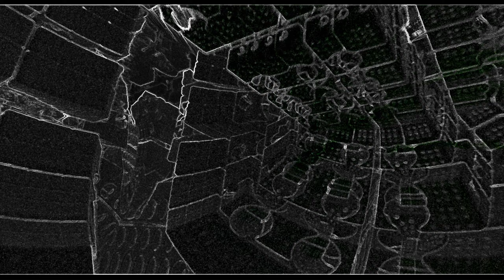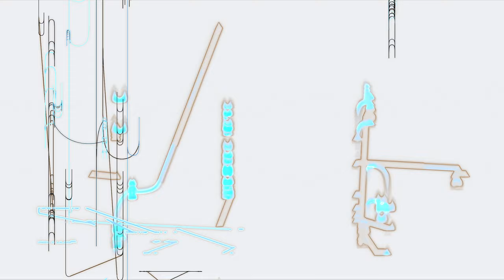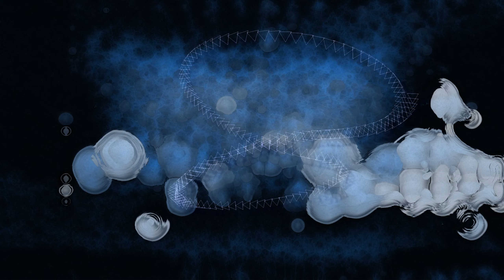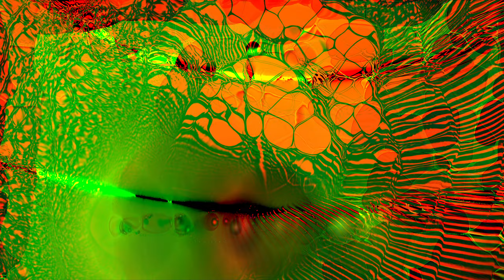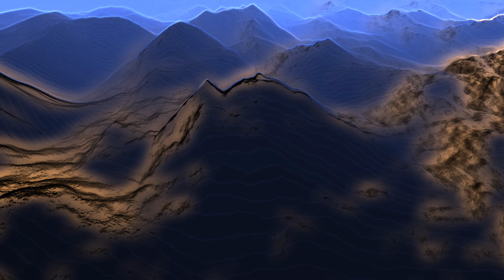[Minimal Techno/Progressive House] Mellowmarsh - 2010 - Visualizer - Rayish & Rectified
A tag-team chill house/minimal mix by Rectified and Rayish. Thanks for listening.

00:00 Martin Buttrich - Enough Love to Hate It [Rec]
04:32 Booka Shade - This Is Not the Time [Rec]
07:27 Massive Attack - Paradise Circus (Gui Boratto Remix) [Rec]
13:20 Triangle - Five (We've Found It) (Dub) [Ray]
19:34 16 Bit Lolitas - Smoke Signals [Ray]
22:57 Kevin Gorman - Shakey Stripped [Rec]
27:13 Sebastien Leger - The White Island [Rec]
31:32 Criss Source - Hardscore [Ray]
35:52 Luis Junior - BG (Jimmy Van M vs. Baboop Remix) [Ray]
40:42 Dominik Eulber - Bionik (Guy Gerber Red Light Remix) [Ray]
45:02 D Seven - Voices [Rec]
50:57 Trentemoller - Sycamore Feeling (Gui Boratto Remix) [Rec]
56:02 Abakus - Wasted Feeling [Ray]
59:52 R.E.Z. - First Circuit (SQL Remix) [Ray]
1:03:55 Claude Von Stroke - Vocal Chords [Rec]
1:08:44 FM Radio Gods - 333 [Rec]